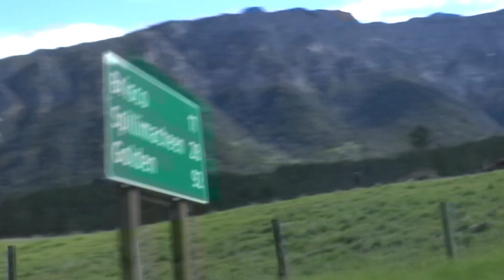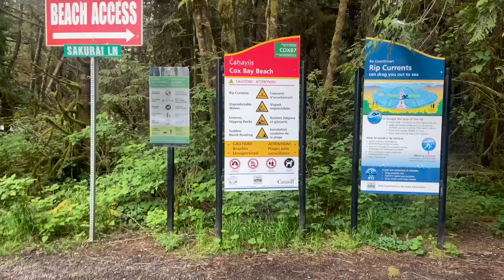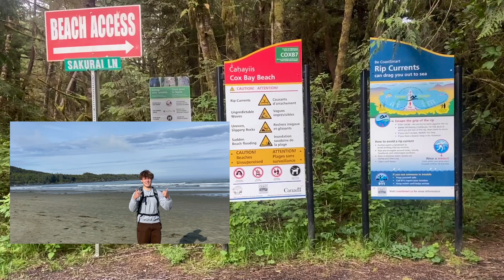Road Trip V1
A road trip with me and my friend!